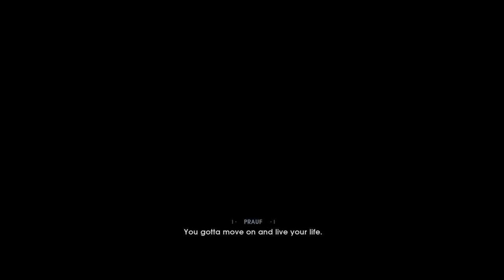[SW:Jedi - Fallen Order] Female Cal [mods] Jedi Grand Master [ep01] Blind playthrough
SW:J Fallen Order - Gal Cestis [mods] run

Mods:
Gal Kestis -